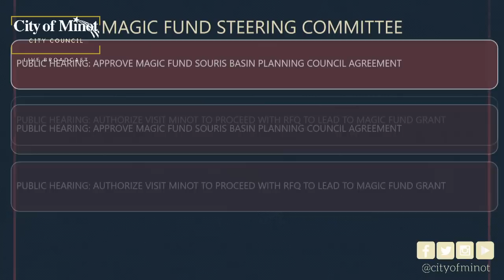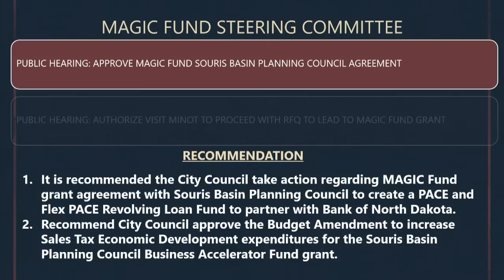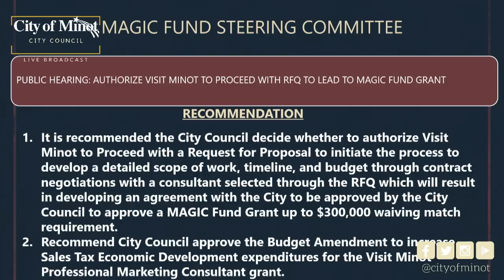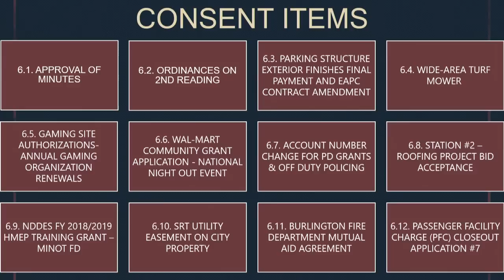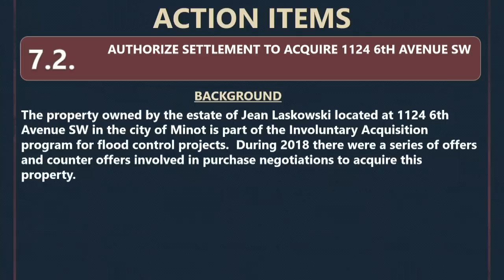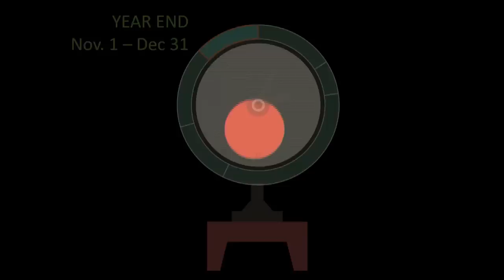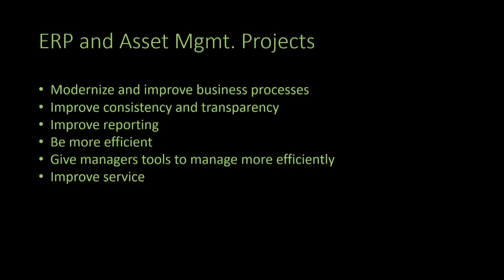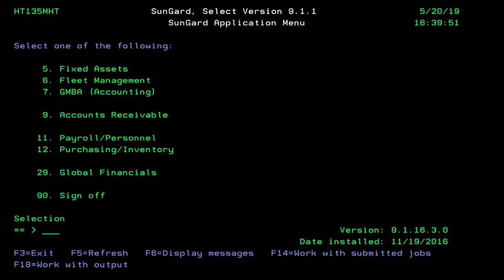City Council - May 20, 2019